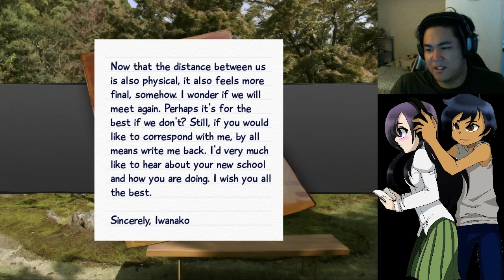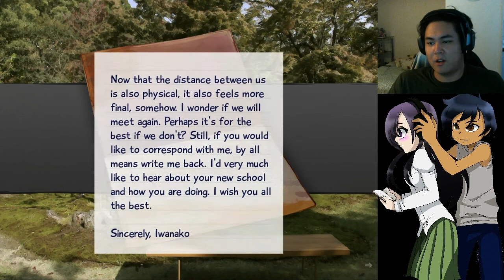Katawa Shoujo Part 37 - Hangover and a letter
From Iwanako, huh?